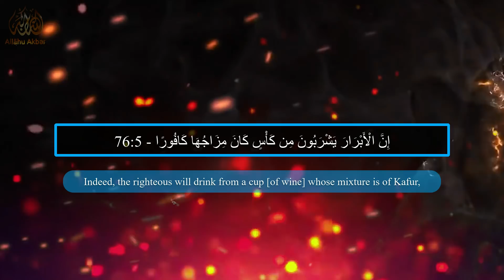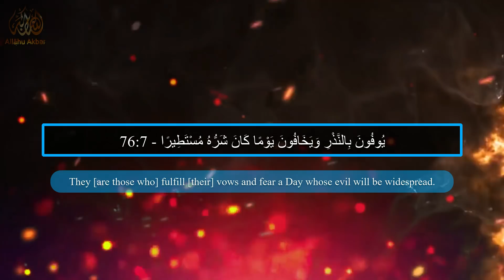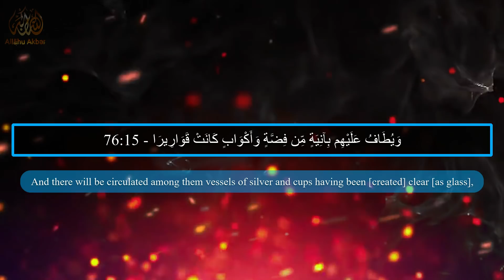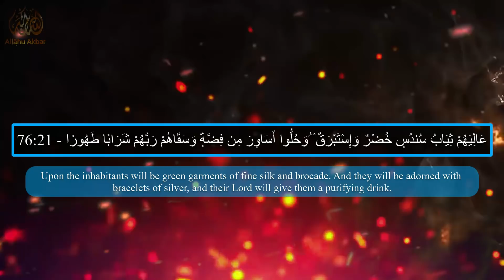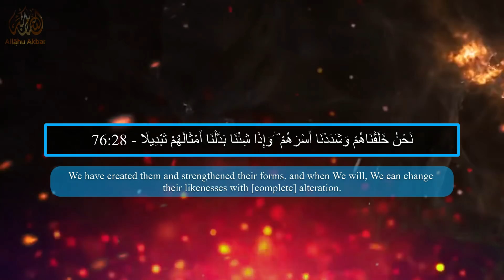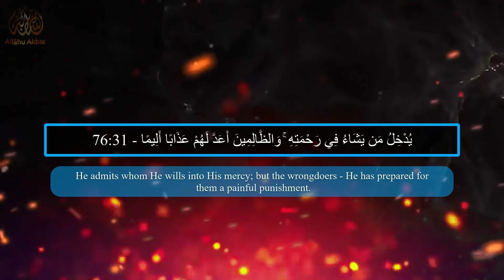Very Beautiful Recitation of Surah Al-Insan